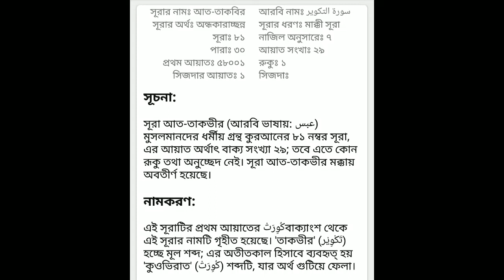৮১ সূরা আত-তাকবির শুধু বাংলা অনুবাদ